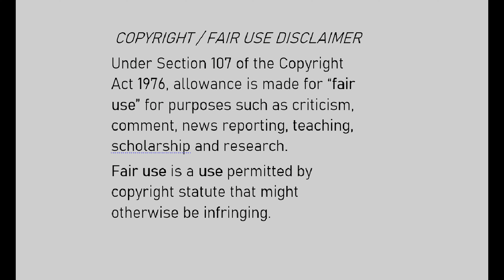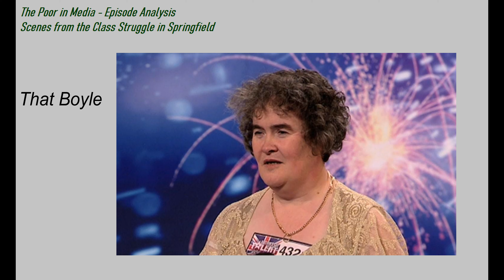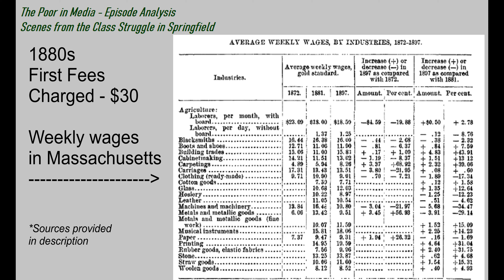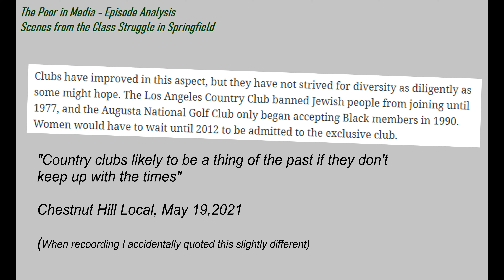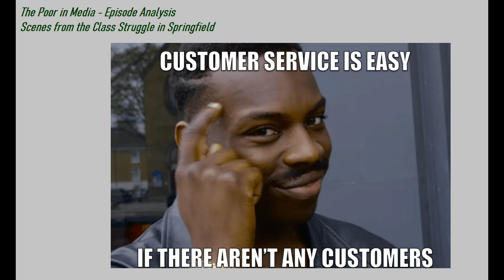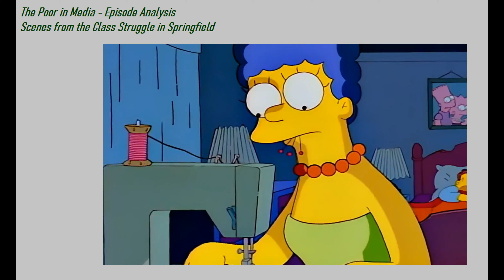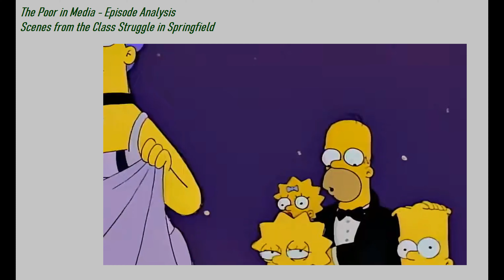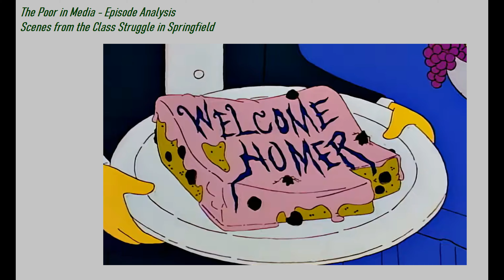Representation of Poor in Media - Scenes from the Class Struggle in Springfield Part 2!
This is part 2 of episode analysis for the episode "Scenes from the Class Struggle in Springfield" from season 7 of the Simpsons. (Part 2! Part 2!)

The audio was affected by the thunderstorm that was going on the background, but I tried to fix it.

(Pay no attention to the bells from the cat collars jingling)

Media and Sources Used:
Business Insider

Country clubs likely to be a thing of the past if they don’t keep up with the times, Chestnut Hill Local, May 2021

Lifestyles of the Rich and Famous (with Robin Leach), 1985, Fox
Malcolm in the Middle, Fox
Hillbilly Elegy, 2020, Imagine Entertainment/Netflix
A Knight’s Tale, 2001, Columbia Pictures
It’s Always Sunny in Philadelphia, FX

***Don't forget to support small business!!***
***Support your local library and community!!***